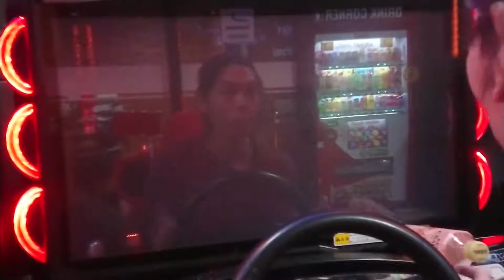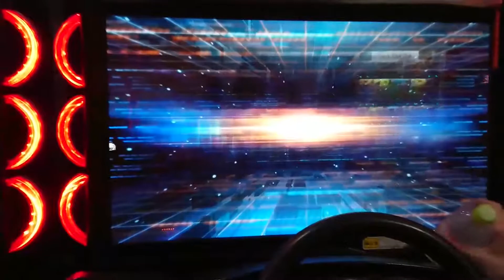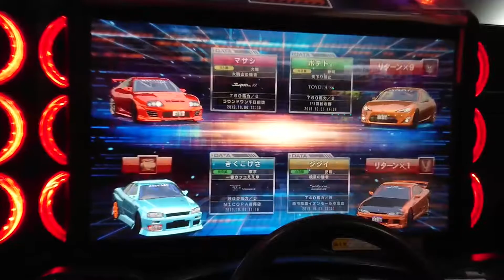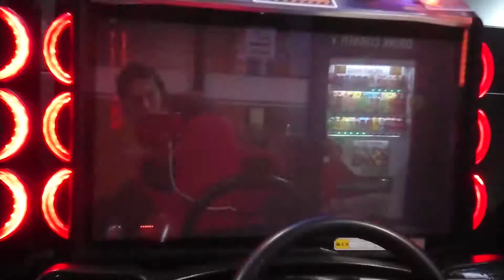湾岸midnight 分身対戦を3戦10月6日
注意
ランク詐欺の階級詐欺の下手くそです。

スタンプが届いたので、それを返しただけの動画です。
大したものはありません。